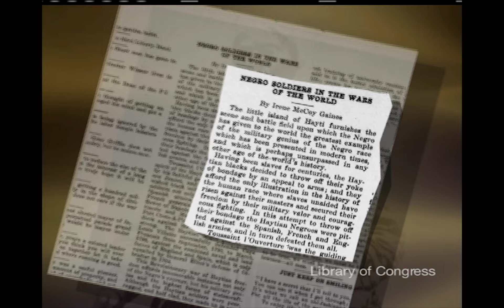SOJOURNER TRUTH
(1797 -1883) Abolitionist, orator, and one of the leaders of the women's movement who fought for African Americans.